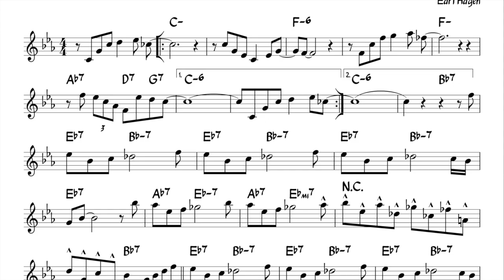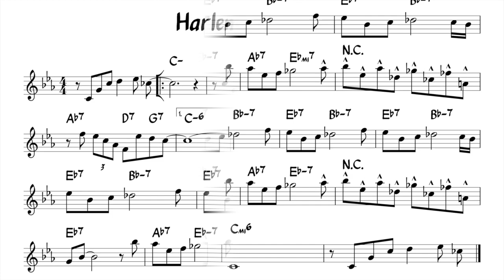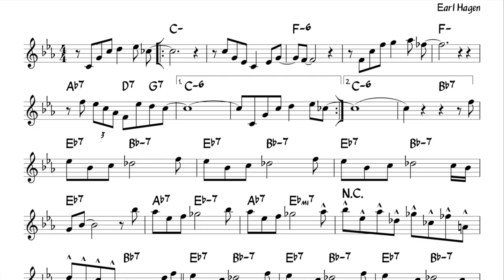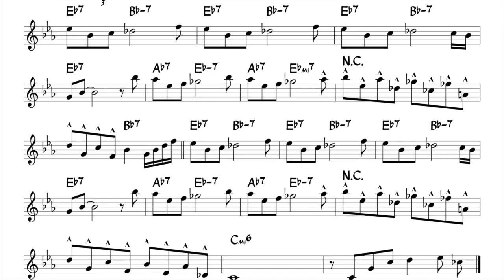Harlem Nocturne - Backing + music sheet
Harlem Nocturne by Earl Hagen